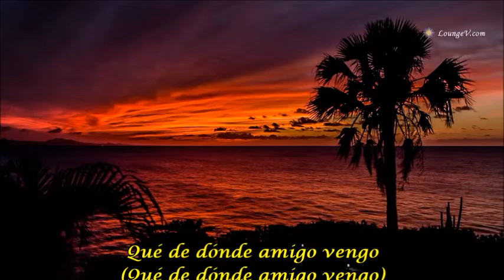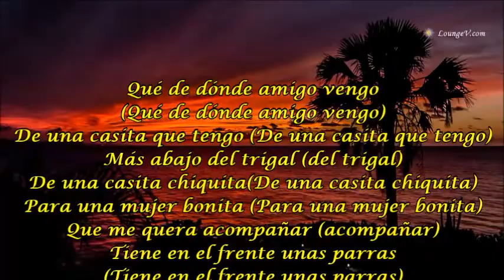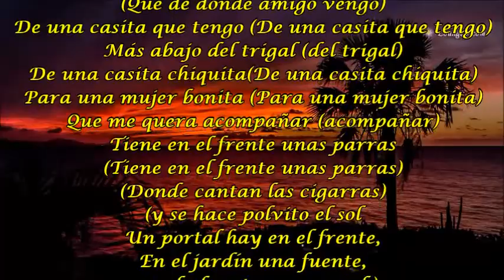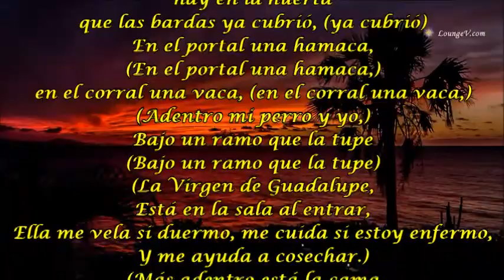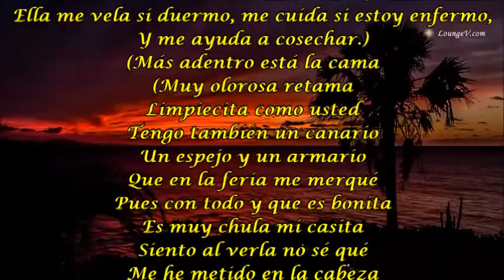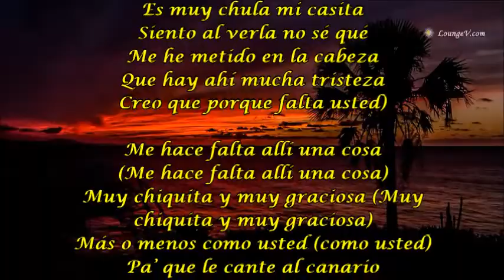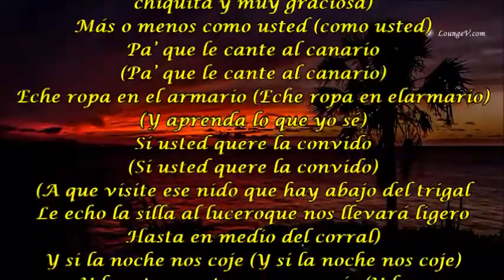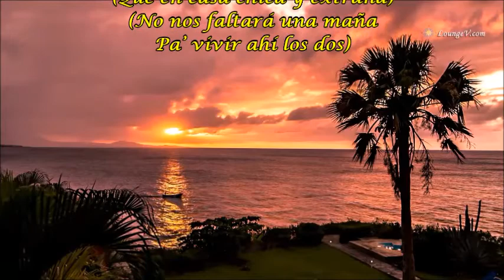LA CASITA LORENZO BARCELATA